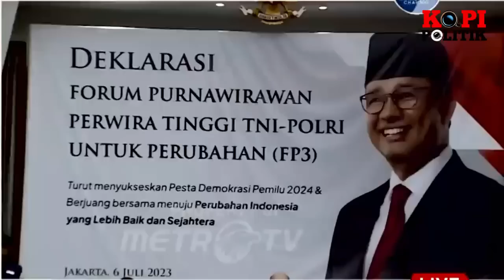TOLAK PRABOWO !! RATUSAN PURNAWIRAWAN TNI-POLRI DEKLARASI DUKUNG ANIES